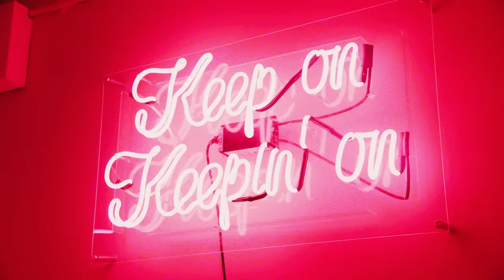Arcángel, J Balvin - Corte, Porte y Elegancia (Video Oficial)